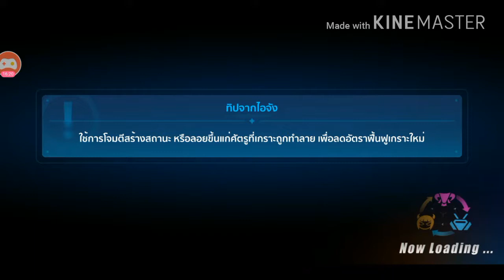แนะนำเกมระดับโลลิถึงสาว​ Honkai Impact 3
ยาวไป​ ต้องต่อวันหลัง
true wallet
Airpay
DJ.T​Gamer​
ถ้าชอบก็กดlike share ถ้าชอบมากก็กดsubscribe​